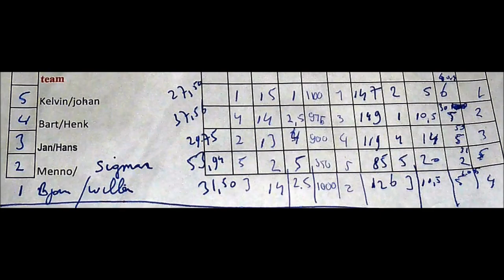Het sterkste team (mannen) van Friesland 2018 (In het WTC Leeuwarden).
Het sterkste team (mannen)  van Friesland 2018.
De onderdelen zijn:
Vrachtwagen trekken (harnas & hand over hand).
Gewicht hoogooien 20 kg.
Boomstam 100 kg voor herhalingen.
Timberwalk 2 x 100 kg.
Stones of strength.

Deelnemers
Kelvin de Ruiter en Johan Langhorst.
Sigmar Martina en Menno Boelens
Bart  Helmholt en Henk Vonk
Jan Wagenaar en Hans Kramer.
Bjorn van Kins en Willem Rondon

Organisatie & speaker: Wout Zijlstra.
Film (hobby): Gerlof Holkema.